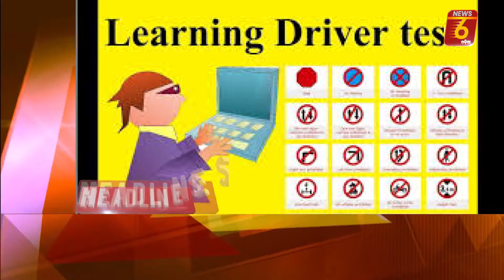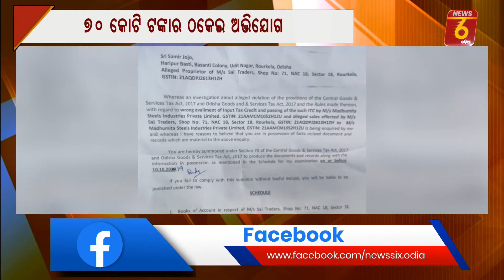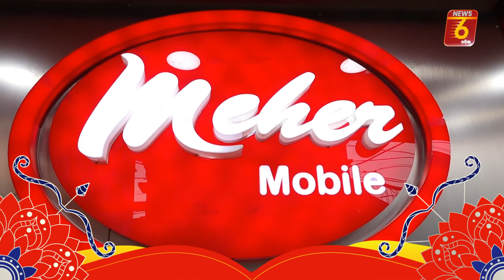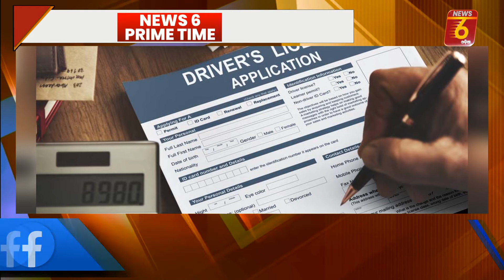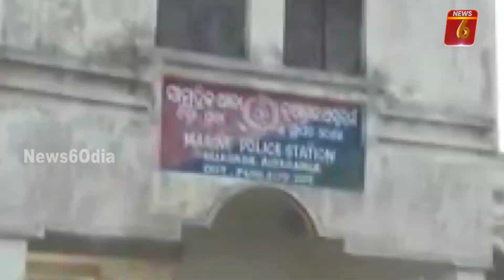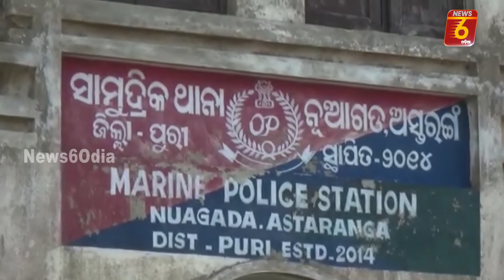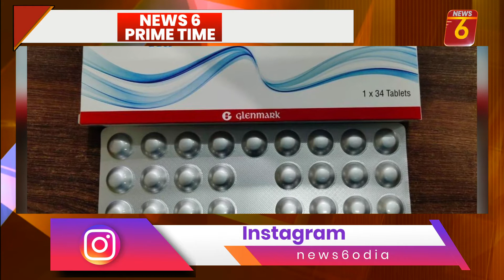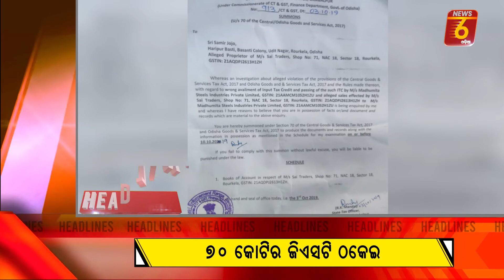NEWS 6 PRIME TIME @6th.Nov.2020